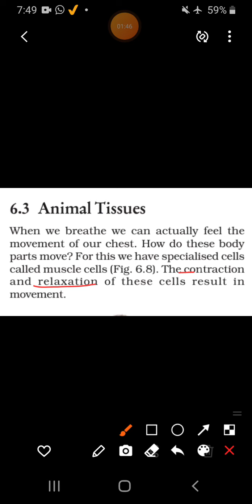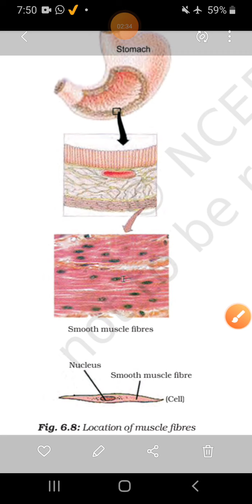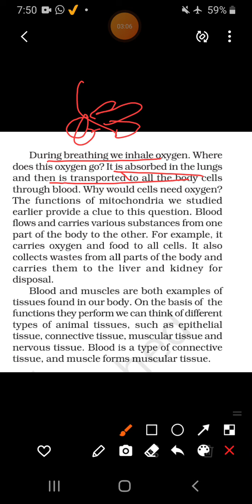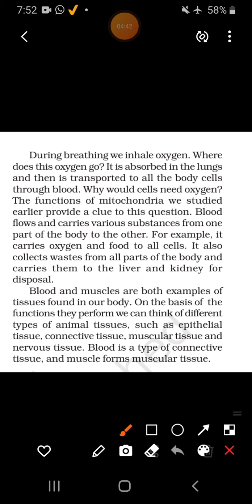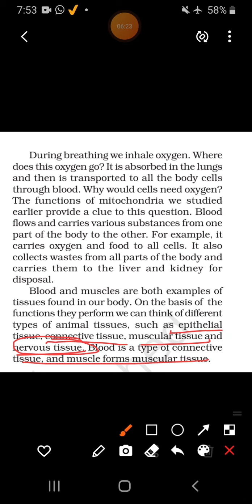class 9th science chapter 6 part4